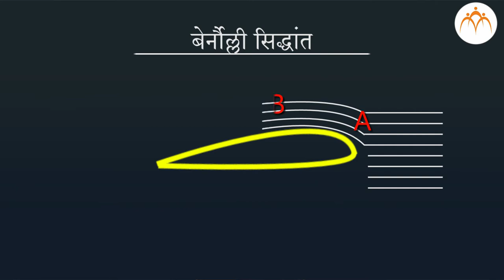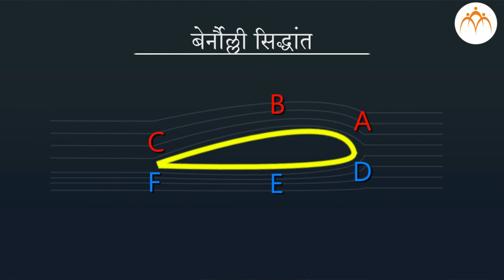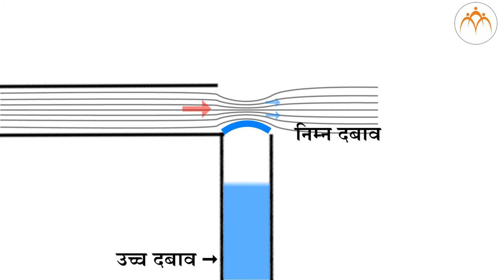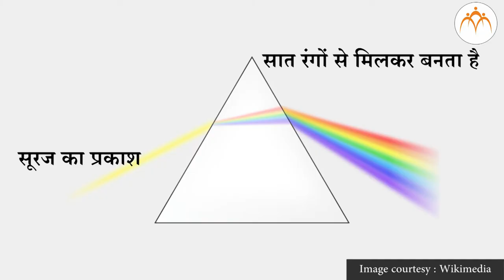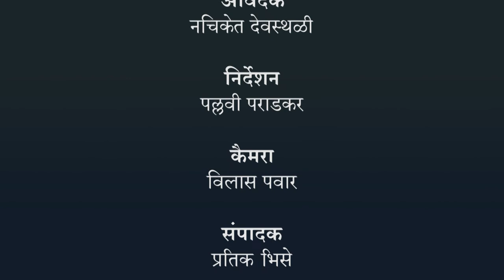प्राकृतिक संसधानों के गुणधर्म - हवा भाग ४- हिंदी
प्राकृतिक संसधानों के गुणधर्म